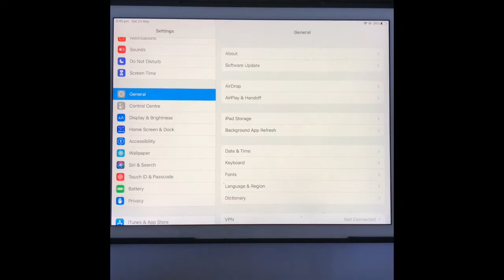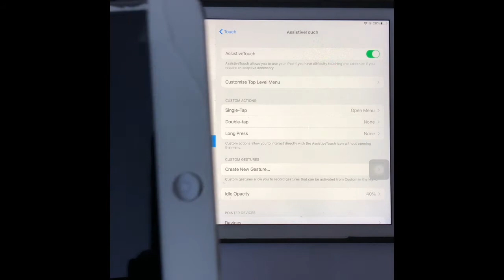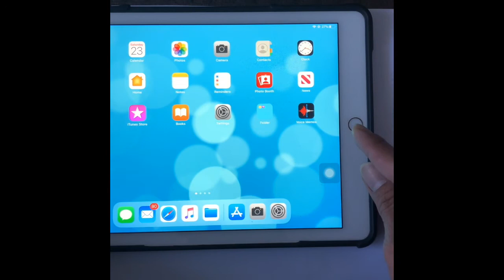How to turn On Your Accessibility Short Cut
To make easy access to your shortcuts.